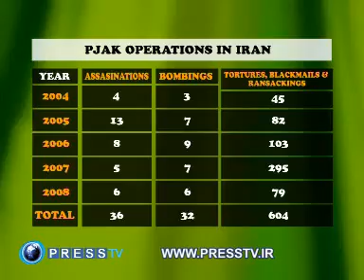Iran and the PJAK terrorist group. 2 of 3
PJAK is being backed by Mossad and CIA.